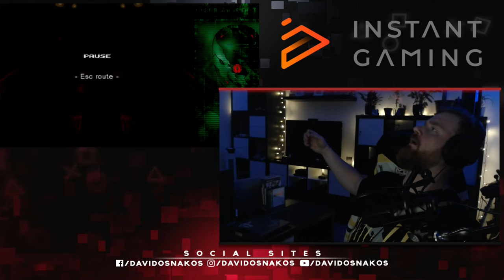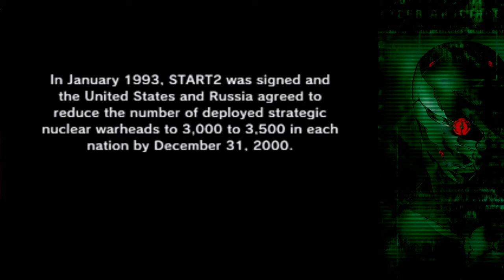METAL GEAR SOLID | #7 KONEC | Let's Play CZ | PS5 | 04.11.23.